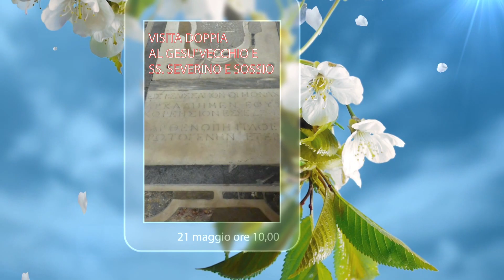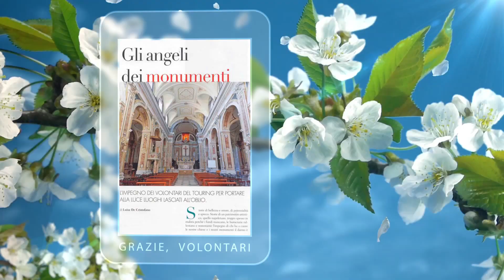MAGGIOdeiMONUMENTI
A cura di: TOURING CLUB ITALIANO – REGIONE CAMPANIA – CLUB DEL TERRITORIO DI NAPOLI

Il Touring Club, in occasione del Maggio dei Monumenti 2016, accoglie, con il progetto “Aperti per Voi”, nei tre siti di San Giorgio Maggiore, Santi Severino e Sossio, Gesù Nuovo i visitatori ed i turisti, ed organizza visite guidate in altri luoghi significativi della città.

Breve descrizione dell'iniziativa:
- Due visite guidate riferite ai personaggi a cui è dedicata la XXII edizione del MAGGIO DEI MONUMENTI, re CARLO III di BORBONE e il compositore PAISIELLO.

Ed inoltre
-Visite guidate ai siti aperti dal Touring, per i visitatori e i turisti, grazie alla collaborazione dei Volontari del Touring per il Patrimonio Culturale.
-Visite guidate doppie a siti aperti dal Touring ed altri siti, secondo il calendario proposto, con Volontari esperti d'arte, che accompagneranno i visitatori.
- Concerti ed eventi in uno dei siti aperti dal Touring.